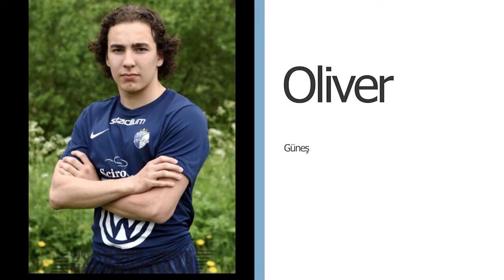Yeni Mesut Özil Finlandiyada mı? / Turkin Uutiset ᴴᴰ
Turkin Uutiset